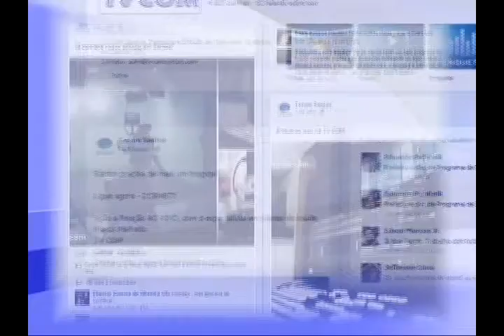DEBATE 23-04-2014 FILETTI, JOAO DOMINGOS E MATHEUS CURY